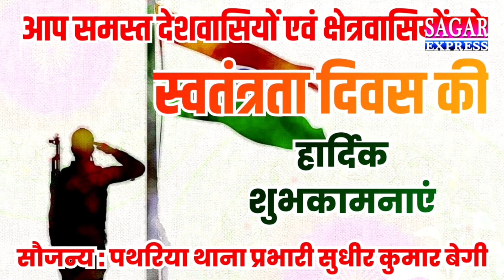पथरिया में शान से फहराया गया झंडा --कुछ तस्वीरें आप ही देख लीजिये